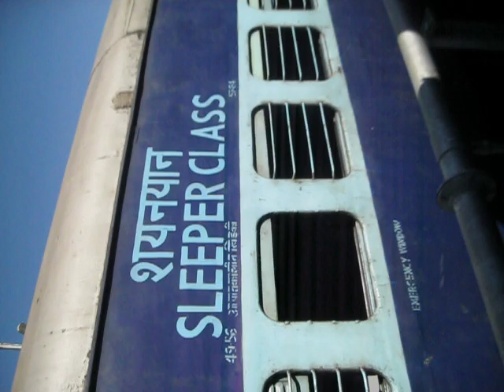Rare footage of Old ICF Rakes Of Bhuj Bandra Terminus Shunting At Bhuj #2010